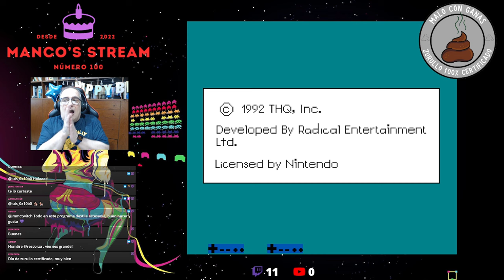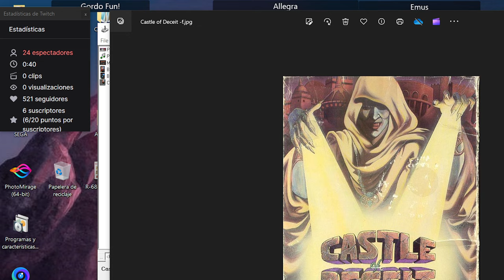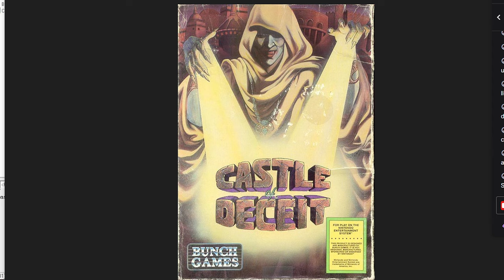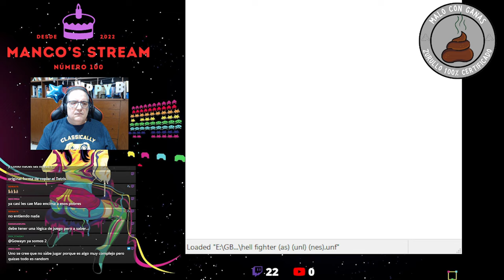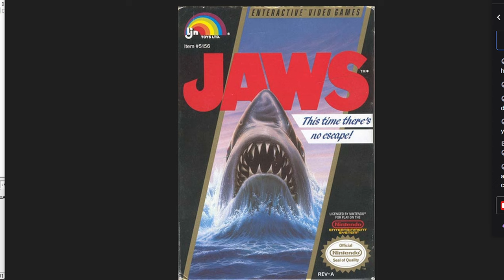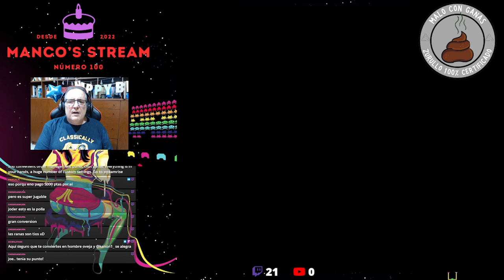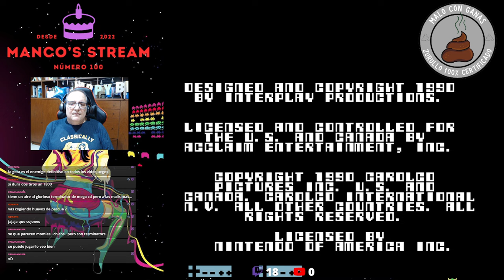El Blog de The Punisher (Recauchutao): ¡Programa número 100 (bis)! El Manco y los bodriacos de NES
Como soy un cabezón y Twitch me cortó el rollo (o más bien la emisión) de mi programa número 100, por no gustarle los desnudos pixelados. Aquí tenéis el programa número 100 (bis), con una recopilación de "Zurullos certificados" para NES, con los que nos echaremos unas risas.

¡Gracias por verme estos 100 programas!

Músicas de la Cuenta Atrás:

Los juegos más malos que jamás hayáis visto en NES son:
00:05:40 The Adventures of Rocky And Bullwinkle And Friends (THQ)
00:14:25 Airwolf (Acclaim)
00:18:34 Bram Stoker's Dracula (Sony Imagesoft)
00:25:12 California Raisins: The Grape Escape (Prototipo) (MB)
00:30:45 Castle of Deceit (Bunch Games)
00:34:46 The Cheetahmen II (Unreleased) (Active Enterprises)
00:38:56 Cliffhanger (Sony Imagesoft)
00:42:49 Cosmos Cop (Gluk Video)
00:48:19 Crime Busters (Gradiente Industrial)
00:51:36 Deathbots (American Video Ent.)
00:57:33 Dirty Harry: The War Against Drugs (Mindscape)
01:01:44 Dream Fighter (Caltron)
01:05:14 Dudes with Attitude (American Video Ent.)
01:09:49 The Escape From Atlantis (Prototype) (Color Dreams)
01:14:32 Final Combat (Sachen)
01:18:13 Gaiapolis (Sachen)
01:22:31 Galactic Crusader (Bunch Games)
01:24:43 The Great Wall (Sachen)
01:29:12 Hell Fighter (Sachen)
01:32:57 Home Alone (THQ)
01:35:14 Home Alone 2: Lost in New York (THQ)
01:38:45 Honey Peach (Sachen)
01:39:45 Huge Insect (Sachen)
01:41:42 Jaws (LJN)
01:45:52 Jovial Race (Sachen)
01:49:40 Jurassic Boy 2 (Sachen)
01:53:28 Juuouki (Altered Beast) (Asmik)
02:01:13 Little Red Hood (Sachen)
02:04:41 Locksmith (Sachen)
02:07:49 Policeman (Gluk Video)
02:11:12 Q-Boy (Sachen)
02:14:50 Sea Of Dreamland (Gluk Video)
02:16:47 Silk 2 (Silkworm Hack)
02:19:08 Skull & Crossbones (Tengen)
02:24:19 Super Pang (Sachen)
02:26:51 The Terminator (Mindscape)
02:31:31 Total Recall (Acclaim)
02:35:48 Ultimate League Soccer (American Video Ent.)
02:39:00 Wayne's World (THQ)

Emuladores usados para la transmisión:
FCEUX